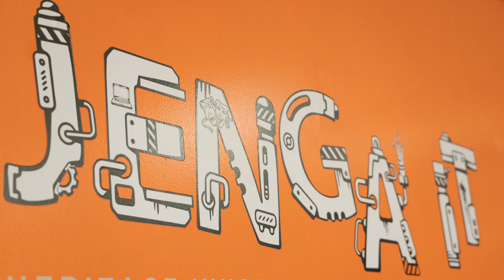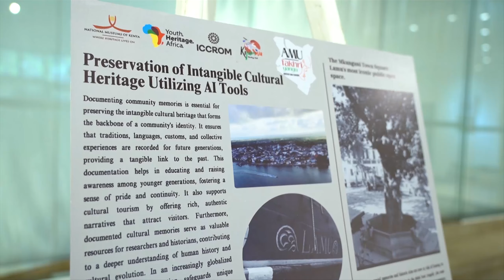Kenya Heritage Hub Launched: A New Era for Youth Empowerment and Cultural Innovation